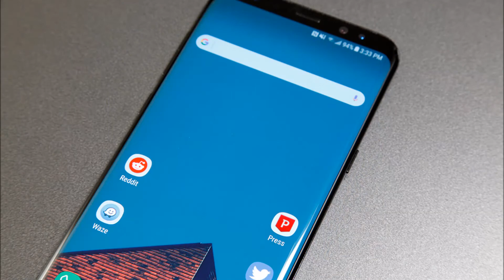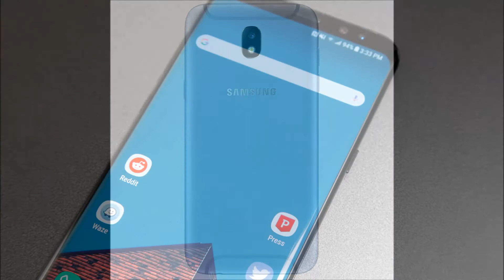Samsung Galaxy A8 With Dual Front Camera Launched Ahead Of Galaxy S9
Samsung just introduced the latest member of its mid-range Galaxy A series. Despite not being a flagship offering, the all-new Galaxy A8 model is definitely going to turn heads since it is the first smartphone from the South Korea tech giant to sport a dual front camera system.

On Tuesday, Samsung Electronics announced the launch of the Galaxy A8 — a mid-range handset that features the new design language of the premium Galaxy S series, according to Korea Herald. The announcement comes amid heightened anticipation for the launch of the Galaxy S8 successor, the Galaxy S9.

What sets the new phone apart from other Galaxy handsets is the presence of a dual-camera setup up front. The trend among smartphone manufacturers at present is producing flagship devices with dual cameras on the back. Interestingly, it appears Samsung is catching up to Chinese phone maker Vivo who introduced the V5Pus with dual selfie cameras early this year.

Vivo’s dual camera setup on the front of the V5Plus works just like the iPhone 7 Plus’s Portrait mode. It came with a 20-megapixel lens that’s designed to capture selfies, while the 8-megapixel lens is there to capture depth-of-field data. Mashable reported at the time when the handset was launched that the dual selfie cameras were built to take photos with bokeh (background blur) just like with a DSLR.

Samsung appears to be taking cues from Vivo by outfitting the Galaxy A8 with a camera module comprising a 16-megapixel lens and another 8-megapixel lens. Apple’s biggest rival said that the front camera setup of the new device will have an advanced live focus feature, which will allow users to adjust the bokeh effect before or after a photo is taken. The firm also noted that users can take advantage of the dual front camera by taking two different types of selfies — close-ups and portraits with clear backgrounds.

Though Samsung is following Vivo’s technology with its new Galaxy A phone, the company did not forget to incorporate its own  technologies. The Galaxy A8 features an Infinity Display with an 18:5:9 aspect ratio, the same one found on the Galaxy S8. In addition, the Galaxy A8 also has a larger sibling called the Galaxy A8 Plus. The two are very comparable with the Galaxy S8 and S8 Plus.

For Samsung fans who are thinking that the Galaxy S9 or the Note 9 could also receive the same dual front camera treatment next year, an industry insider has already said that Samsung will unlikely adopt the new camera technology in its upcoming flagships.

Samsung Ready to launch a New Mid-Market Smartphone aimed at the Price Conscious in January. Galaxy A8/A8+ are official with dual front cameras and Infinity Display.
Smartphone features that have become popular in 2017. Samsung's new phones have dual selfie cameras. Samsung plays with fire on the Galaxy S9.
Samsung Galaxy A8 (2018), A8+ (2018) Officially Announced. The
Samsung Galaxy Note 8 'special' edition with 256GB storage launched in South Korea.
Samsung unveils new Galaxy A8 2018 lineup with Infinity Display.